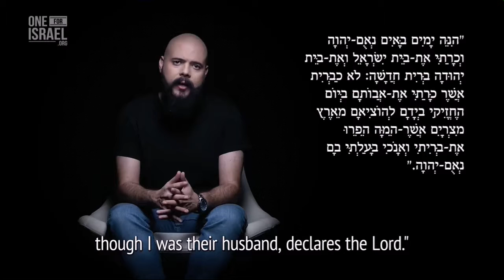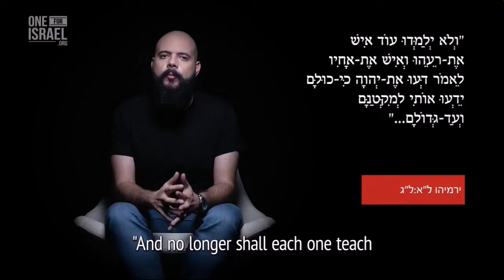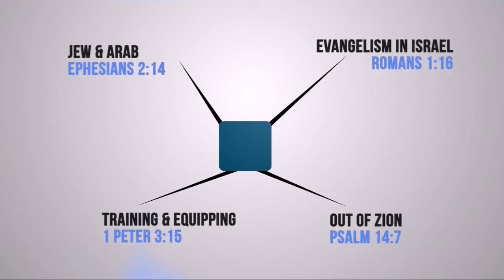Jeremiah 31 The New Covenant Prophecy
One For Israel Ministry